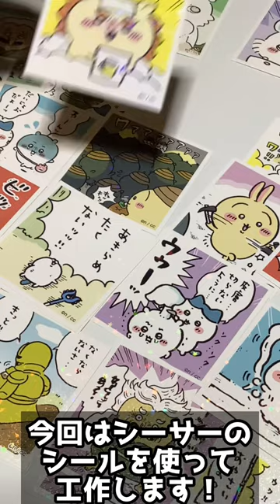【レジン】ちいかわシールコレクション2を使ってシーサーちゃんのシェイカーを作ってみたよ！【ちいかわ】